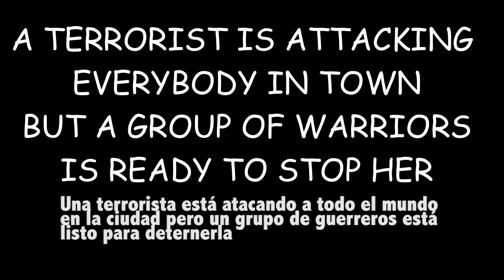Extreme mission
CEIP San Juan de la Peña
Primaria

SINOPSIS: Un grupo de soldados intentará parar los pies a un terrorista que está aterrorizando a toda una ciudad.